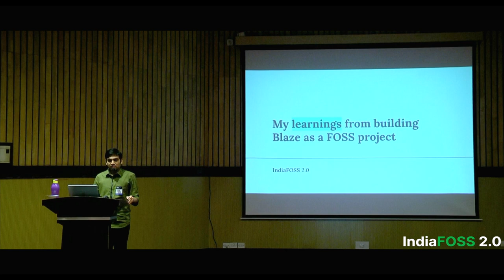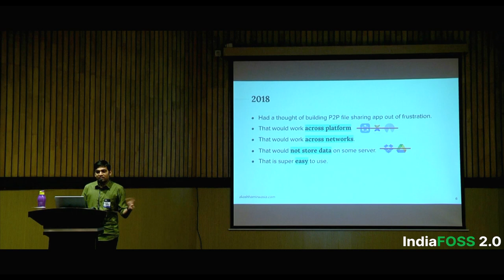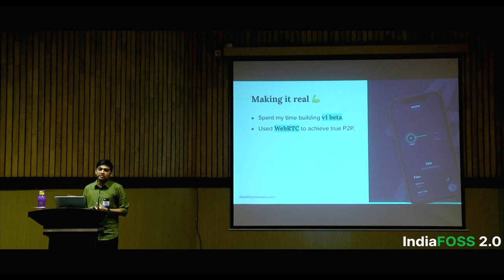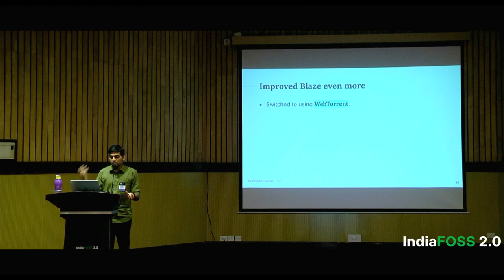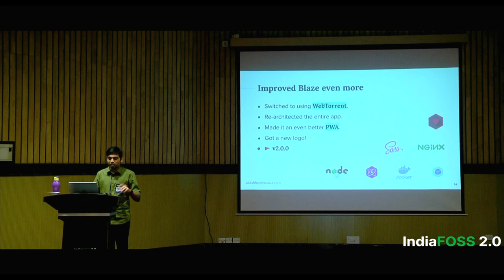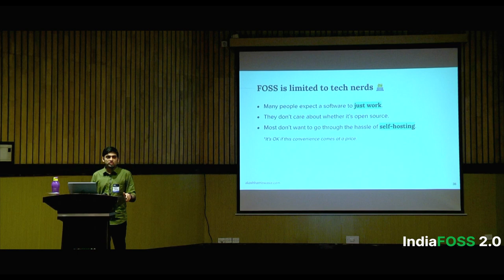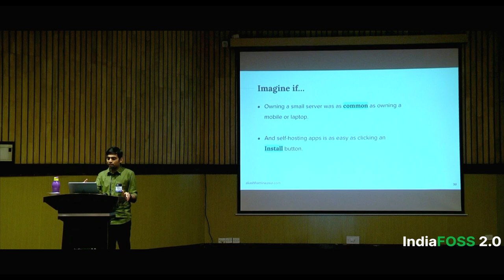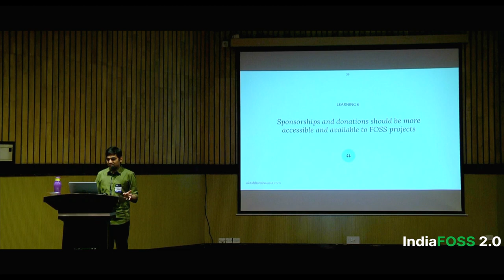My learnings from building Blaze as a FOSS project | Akash Hamirwasia | IndiaFOSS 2.0 | FOSS United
Description of the proposed talk: In this talk, I'll be going over how and why I started building Blaze as an open-source project 3 years ago and what I've learned about open-source along the way.

When / Why / How I started contributing to FOSS.
About Blaze:
The inception of the idea for building Blaze and its first commit.
How it blew up on Product Hunt and broke itself.
Open-source technologies it uses under the hood.
Learnings that I plan to cover:
There are more issue contributors out there than code contributors.
Why being a sole maintainer is not easy.
FOSS software is still very much limited to tech nerds:
Why an average Joe does not know about your FOSS project.
How can this be possibly solved?
Spreading knowledge about OSS licenses and ethics.